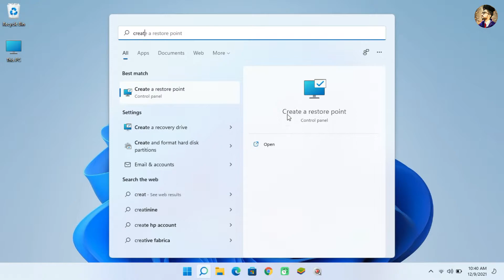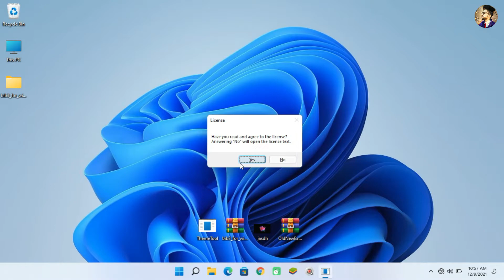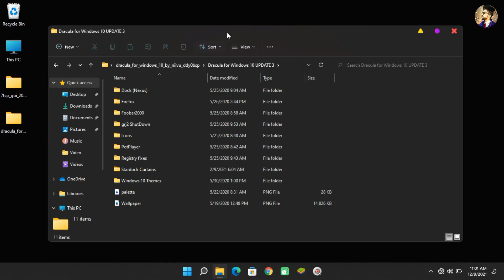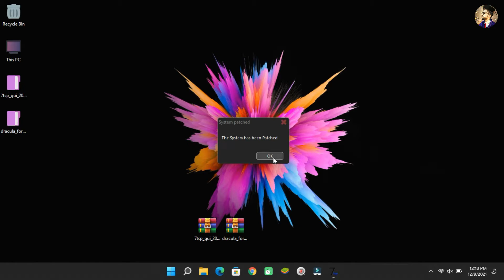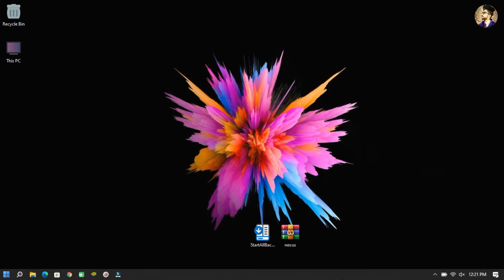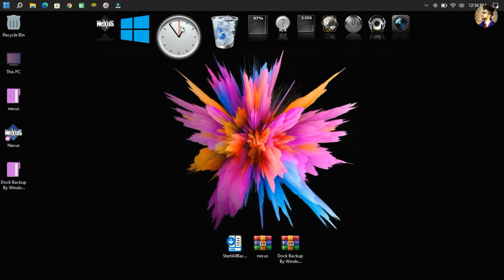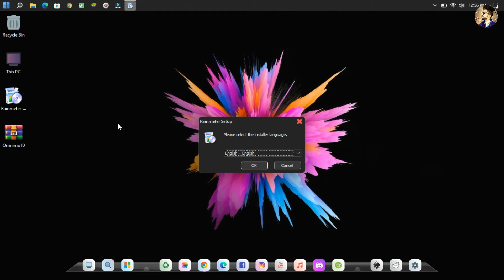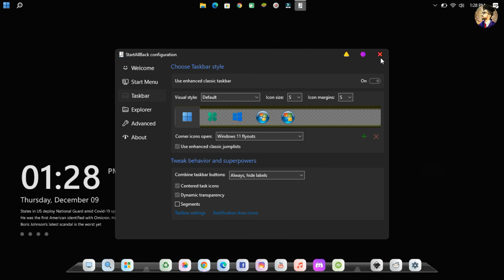New Windows 11+10 Colorful Theme 2022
In this video i will show you how to install this cool Dark theme give your Windows 11 desktop a Elegent new  look. Everything used in the tutorial is free. This theme & icon by niivu , Rainmeter Skin is my own creation.

Download Optimizer For Windows

PASSWORD: 1753321

  Download Links